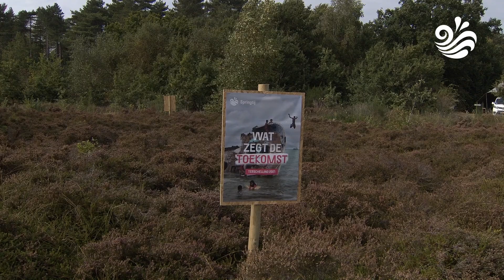Op Pad met Harm Edens - Hajar Yagkoubi en Nikki Trip | Aflevering 7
Harm Edens op pad met Hajar Yagkoubi( Impact Institute) en Nikki Trip (Impact economy foundation)